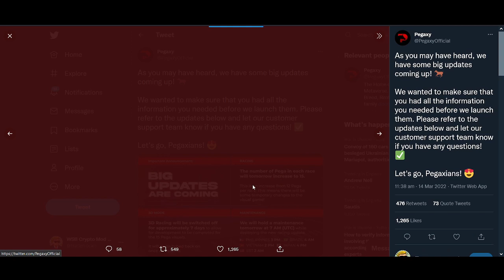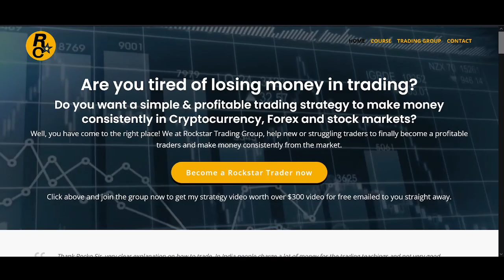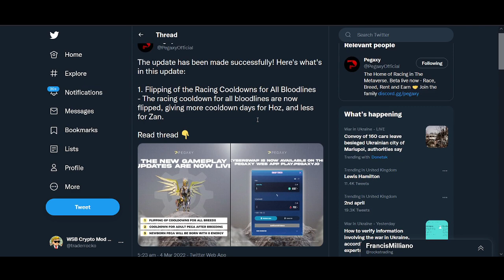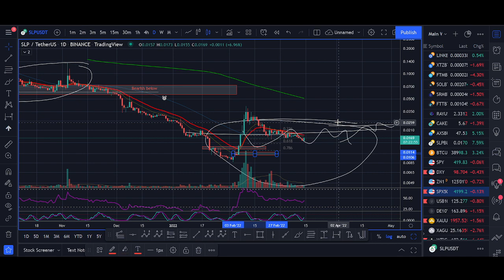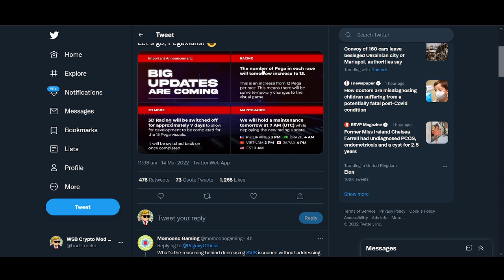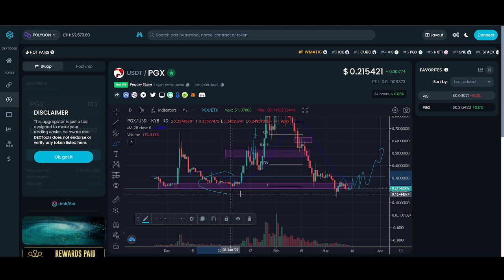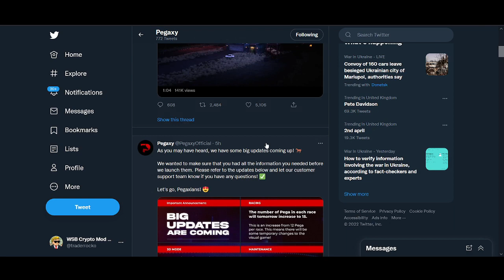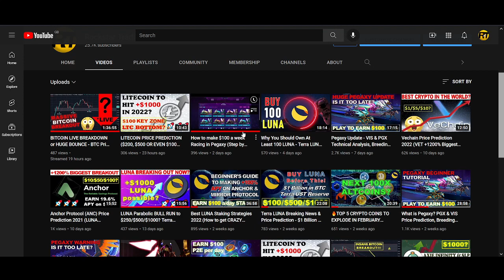Is Pegaxy Dead? VIS & PGX Technical Analysis, Breeding Flipping, Racing Cooldown, Price Prediction!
♥ BTC: 17isdB1axM3VB4w6kT4w53Kh7SHE24MeBv
♥ ETH: 0xb35c7a69c0f1aed0e017bf3f2e335868d82b01ef
♥ LTC: LayvBFb9dntcSsQrb8dKoWqd4B4mL8sooK

Regards,
Rocko